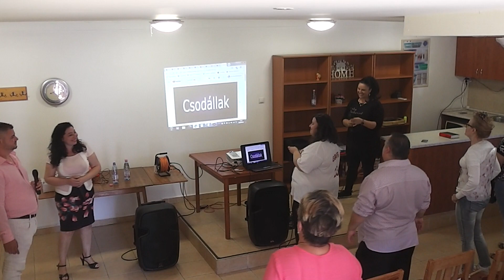Miskolci Dicsőítés és Ima - Horváth József, Roxi és cs. & Gégény Éva